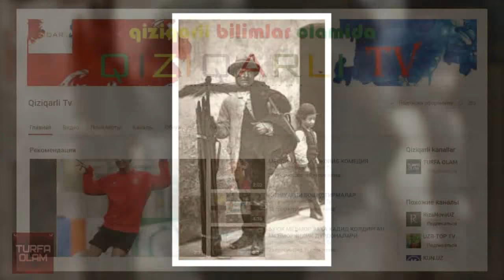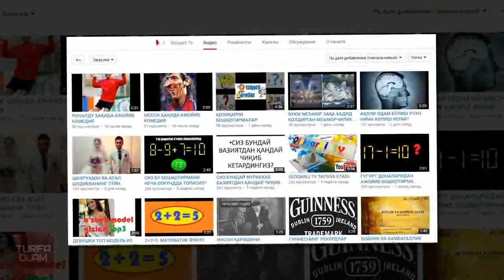ТУРФА ОЛАМНИНГ ЭНГ КИЗИК ТАРИХИЙ МАЪЛУМОТЛАРИ ТОП--7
АКШлари федерал кидирув ташкилотининг асосчиси ва биринчи бошлиги булган Жон Эдгар Гувер АКШларининг хозирги куринишига энг куп хисса кушган инсон саналаркан.У уз фаолияти давомида Федерал кидирув ташкилотига асос солиш билан бирга мазкур мамлакатдаги энг огир жиноятларни нафакат ошкор этиш балки тухтатишга хам муваффак булган.Энди факт АКШларининг президенти шахсан курккан мафия отаси Ал капонени камокка олиб 440 та энг яхши федерал агентни кейинги фаолият учун тайинлашга ва тарбиялашга эришган ва алфавит ердамида жиноий хужжатларни саклашни хам дунеда биринчи
булиб йулга куйган. Шу сингари тарихда булиб утган энг ажойиб ва кизикарли маълумотларни Турфа Олам хозирги видеоролиги оркали сизнинг эътиборингизга такдим этади.Тамоша килинг.

Произведение «ТУРФА ОЛАМНИНГ ЭНГ КИЗИК ТАРИХИЙ МАЪЛУМОТЛАРИ ТОП--7» созданное автором по имени AKATOR, публикуется на условиях лицензии Creative Commons «Attribution» («Атрибуция») 4.0 Всемирная.